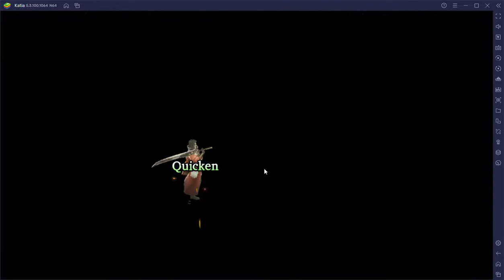FFBE WOTV Special Guild War 540 cost Megami Tensei vs Yggdrasil 11/18/21 Engelbert, Jayden, Fina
Round 1 vs Minidutch with Auron, Sweetheart Salire and Aerith

Team composition.
Engelbert
Esper: Golem lvl99
Vision Card: Vow of Love 70
Slot 1: Excalibur
Slot 2: Defense Bracer +5 (Shield)
TMR: Sagewood Hairpin (Winter Ramada TMR)
Subclass: Paladin
Passives: Holy Knight's Auspices, HP UP lvl 1
Reaction: Sword Guard

Jayden Randall
Esper: Carbuncle 99
Vision Card:  The Great Stag
Slot 1: Quasar +5 (Magic)
Slot 2: Diamond Coat +5 (Shield)
TMR Illusionary Bells (Xiza TMR)
Subclass:  Red Mage
Passives: Ruler's Refinement, Farsight
Reaction: Magic Reflex

Fina
Esper:  Bahamut lvl 99
Vision Card: Hourne's First Division Solidus
Slot 1: +5 Elven Bow +5 (Magic)
Slot 2: Galmia Cloak +5 (Barrier)
Accessory: Black Rose Headress (Black Rose Helena TMR)
Subclass: Gunner
Passives: Spirit Up Level 1, Sacred Shot
Reaction: Auto-cure